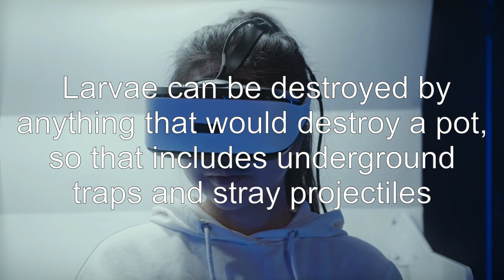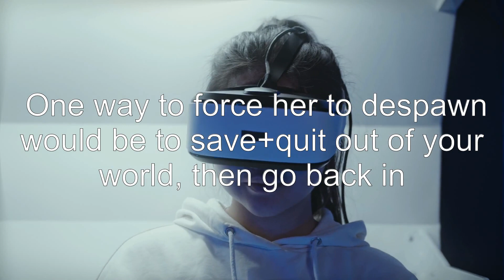Queen bee glitch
terraria: Queen bee glitch

Related to: terraria